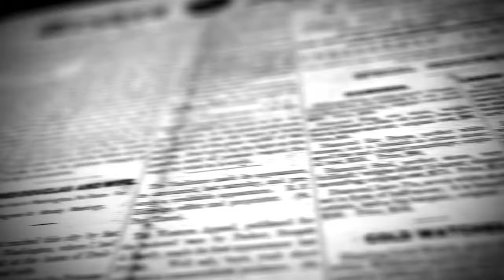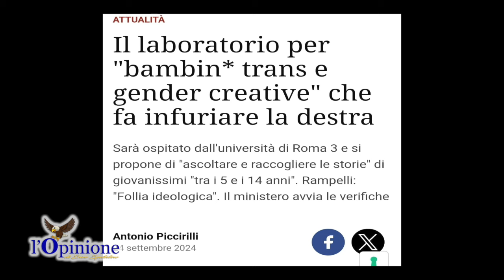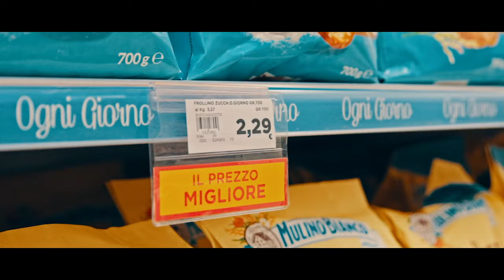L'Opinione di Enzo Spatalino del 25 settembre 2024